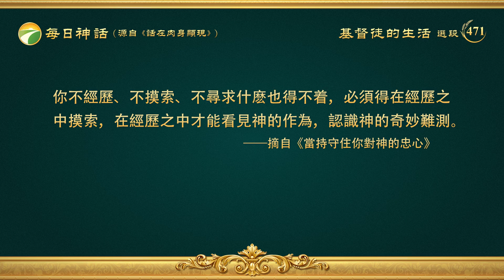每日神話 - 生命進入系列 選段471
神在末世的工作，需要人極大的信心，需要人高于約伯的信心，没有信心人經歷不上去，就不能被神成全。到有一天大的試煉臨到，這個教會退去幾個人，那個教會退去幾個人，有些人前幾天追求得還挺好，不知什麽原因就不信了，有許多事臨到你都不知道是怎麽回事，神還不顯一點神迹奇事，一點超然事不作，看你能不能站立住，神用事實來熬煉人。現在你受苦還少，以後臨到大的試煉，有的地方整個教會的人都退去了，跟你關係挺好的人都退去不信了，那時你能不能站立住？現在臨到小的試煉，可能你勉强能站立住，這一步是話語熬煉、話語成全，下一步是事實臨及來熬煉你，那你就在危險之中了。嚴重到一個地步，神也勸你趕緊離開，宗教的人還來拉攏你，看你能不能走上去，這都是試煉。現在試煉還小，到有一天，一家當中有的父母不信了，有的兒女不信了，你還能不能走上去？你越往前走試煉越大，根據人的需要，根據人的身量，神在人身上來作熬煉工作。在神成全人的階段人數不可能越來越多，只能是越來越少，藉着這些熬煉才能成全人，對付、管教、試煉、刑罰、咒詛，這些你能經得住嗎？當你看到一個教會光景特别好，弟兄姊妹追求都有勁的時候，你裏面也受激勵，到有一天人都退去了，有的不信了，有的出去做買賣，有的結婚，有的去宗教裏，到那時你能站立住嗎？你裏面能不受攪擾嗎？神成全人不是那麽簡單的事！神用許多事來熬煉人，在人看是方式，但神的原意并不是方式而是事實，最後把人熬煉到一個地步，一點怨言也没有了，神這步工作也結束了。聖靈大作工是為了成全你，不作工隱藏了更是為了成全你，更能看見人對神有没有愛，有没有真實的信心。在神明説的時候不用你尋求，神隱秘了才需要你尋求，才需要你摸索。你能盡到一個受造之物的本分，不管以後的結局是什麽，歸宿是什麽，但在你有生之年，你能追求認識神、愛神，不管神對你怎麽樣，你都能不發怨言。聖靈在人裏面作工有一個條件，人只要渴慕尋求，對神所作的不三心二意、不疑惑，不論什麽時候人能持守住人的本分，這樣人才能獲得聖靈的作工。在神哪一步作工裏，都得需要人有極大的信心，在神面前尋求，在經歷之中才能發現神太可愛，才能發現聖靈在人身上是怎麽作的，你不經歷、不摸索、不尋求什麽也得不着，必須得在經歷之中摸索，在經歷之中才能看見神的作為，認識神的奇妙難測。
                                                                        ——《話・卷一　神的顯現與作工・當持守住你對神的忠心》